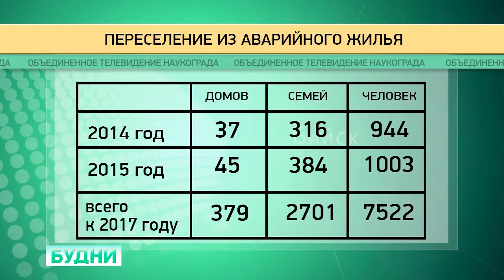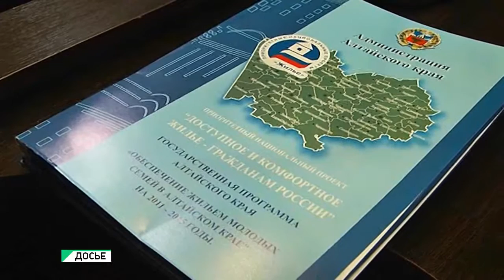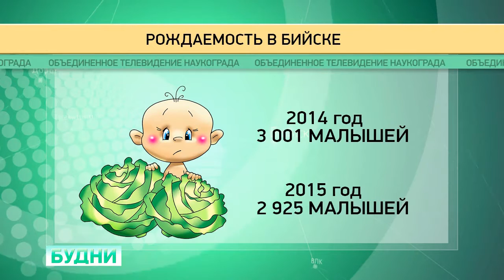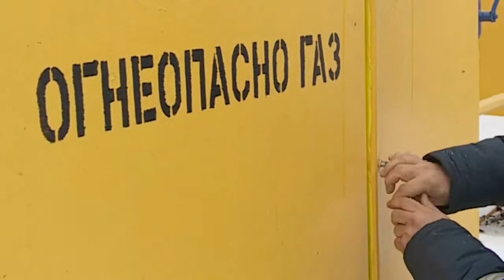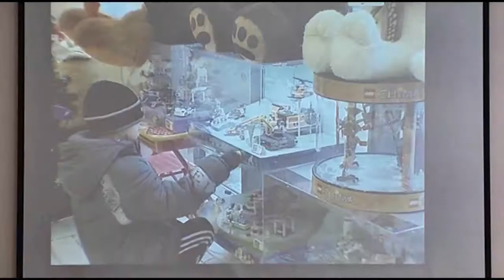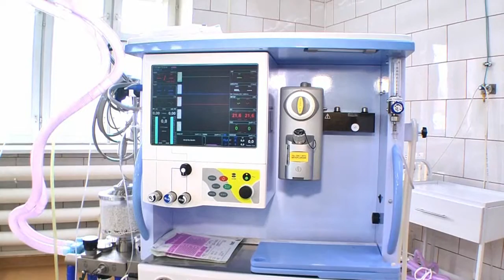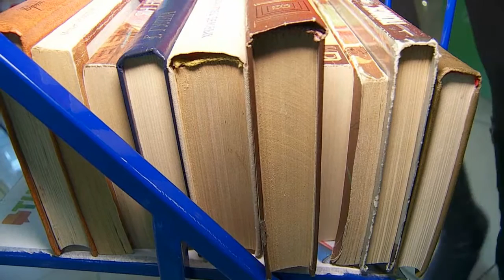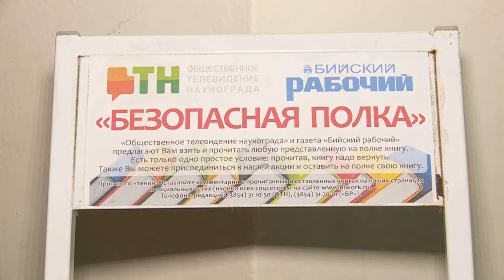"Будни". Итоги 2015 года (новости Бийска, 30.12.15г., ТВ-КОМ)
Анонс выпуска:

Слово моё крепко, всем картам лепко. Капуцин из Гондураса предсказал бийчанам будущее.
Главные события: цифры, факты и люди. Каким мы запомним уходящий год?
Новогодние планы. Афиша десятидневных каникул заставит встать из-за стола.